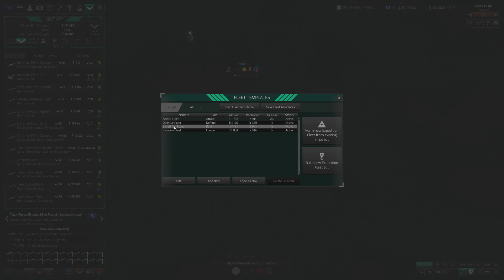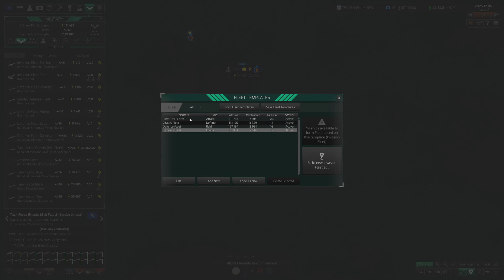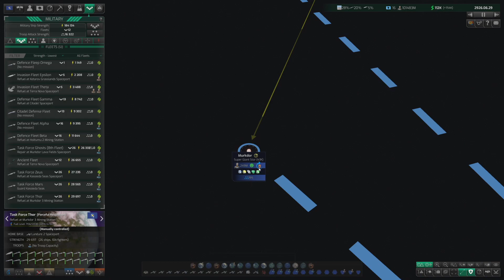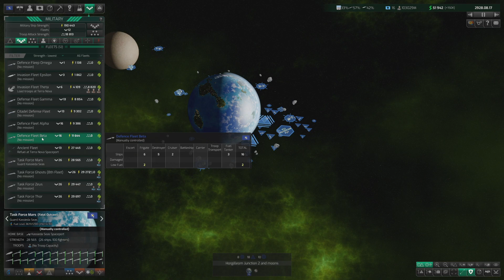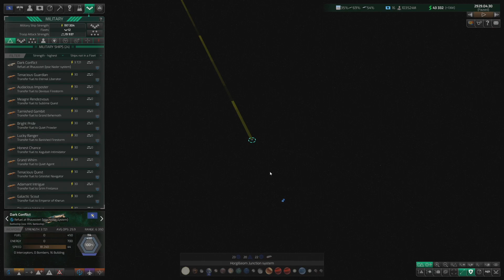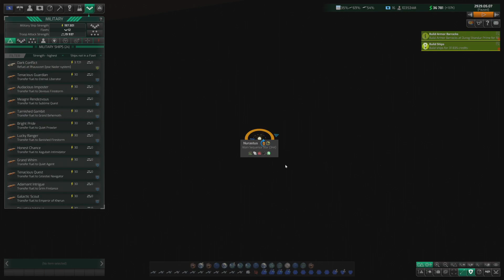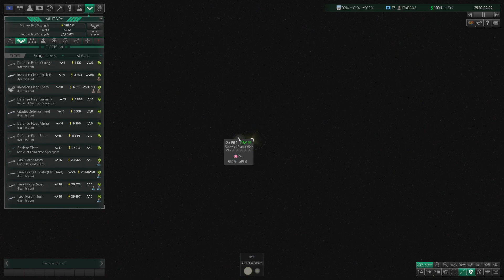Distant Worlds 2 Release Campaign: Human Republic l Part 24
Hello and welcome to our first campaign in the newly released Distant World 2 as a Human Republic.     We are going to have fun exploring the release content and hopefully seeing what this game can build into in the future.

Game Setup:
Start Number: 1000 stars on 8x8 sectors
Space Monsters: Many
All Other settings are default